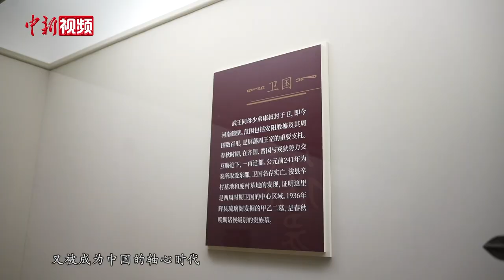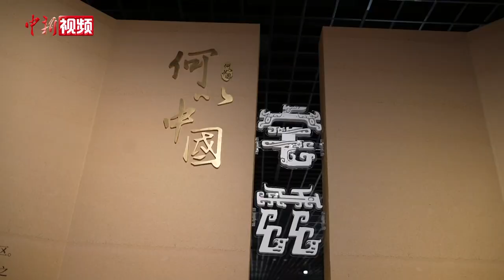【小新的vlog】白俄罗斯留学生夏澜带你看中国文物展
8月15日，来自白俄罗斯的留学生夏澜走进上海博物馆“何以中国”河南夏商周三代文明展，与文物一起“穿越”古今，领略中华文化魅力。